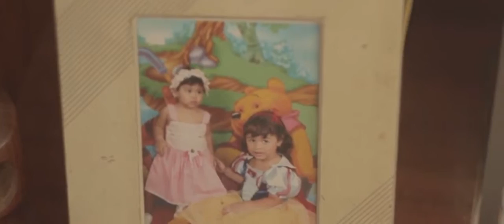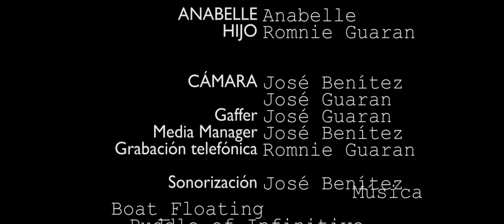La Espera (ShortFilm)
Cortometraje realizado en la ciudad de Caracas Venezuela, como mensaje de Reflexión hacia aquellas personas de tercera edad, a quienes se les abandona y se hacen a un lado luego de haber dado tanto por muchos.

Dirigido por mi persona J.A Benítez y José Guarán
Dirección Fotográfica: J.A Benítez.
Operador de Cámara: José Guarán.
Montaje: J.A Benítez.
Arte: Melinda Bracho.
Actriz principal: Anabell Niño.